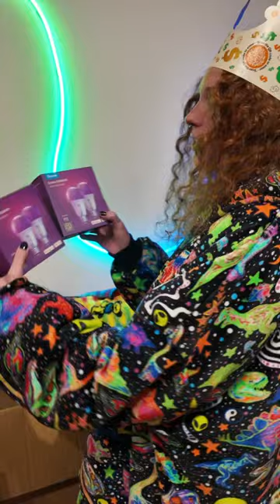NOW ITS A PARTY @GOVEE best lights EVER!🪐🪩🌀